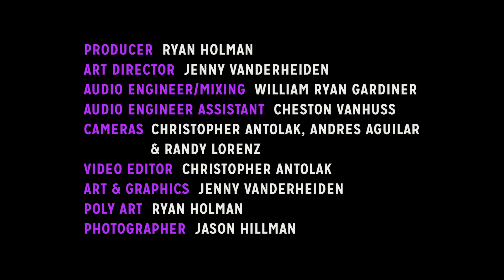Hear Here Presents: Suzie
Suzie started as a simple platform for the exploration of emotion and the reality behind coming of age and discovering the world. Suzie is like a book, investigating different worlds and realities through the eyes of this central character finding themselves and experiencing every emotion and seeing the world for what it is, while also retaining a sense of imagination and passion for the dream world and the unknown.

Hear Here Presents is a new and unique music video web series based in Milwaukee, Wisconsin that focuses on high quality audio mixes and top notch filmmaking to create a multi-dimensional, intimate viewing experience for all music lovers, no matter their location.